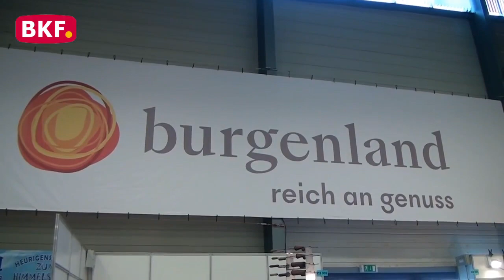5. 11. 2021 - Genuss- und Feuerwehrmesse 2021 in Oberwart eröffnet - BKF TV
Vom 5. - 7. November findet auf dem Inform Messegelände in Oberwart die 14. Genussmesse, und zum 3. Mal auch die Feuerwehrmesse statt. Rund 160 Aussteller bieten hier ihre großteils regionalen Produkte an.

Die Feuerwehrmesse glänzt auch heuer wieder mit verschiedenen Vorstellung zur Brandbekämpfung. Ebenso gibt es gute Tipps zur Vorsorge und rund um einen möglichen Black Out.

nicht erlaubt.

Interview Partner Beiträge, oder Beiträge bei Pressekonferenzen, geben nicht notwendigerweise die Meinung des Betreibers/der Redaktion bzw. von BKF TV wieder.